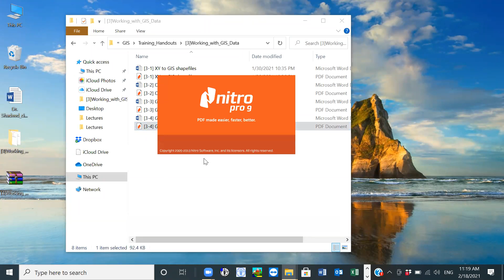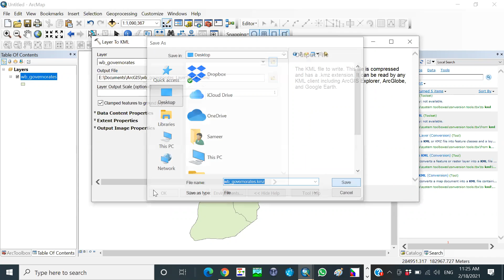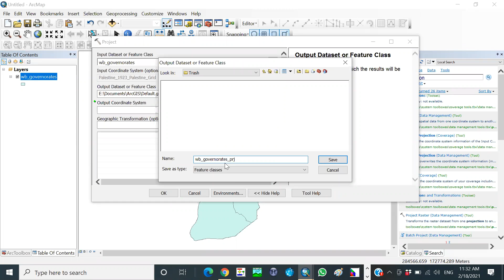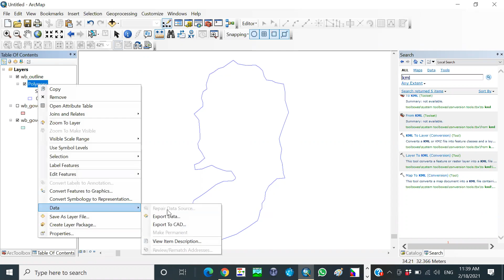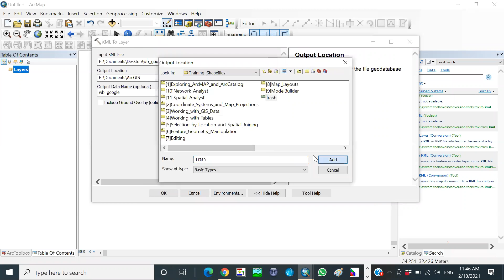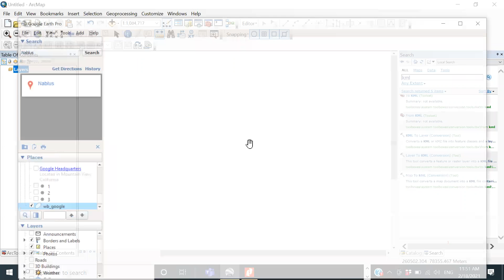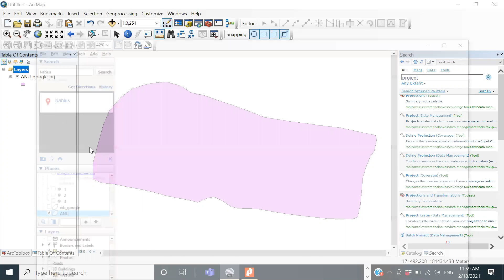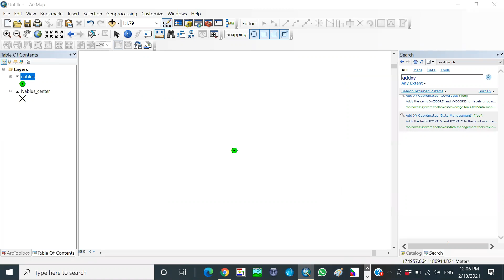9 Exercise 3-4 GIS to Google Earth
ملف المادة